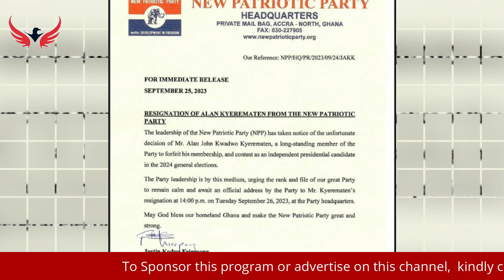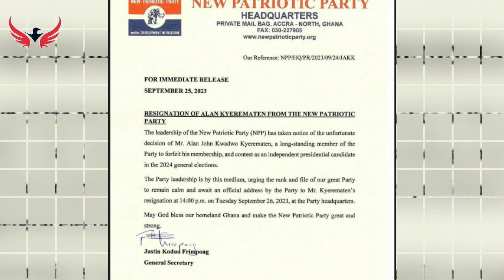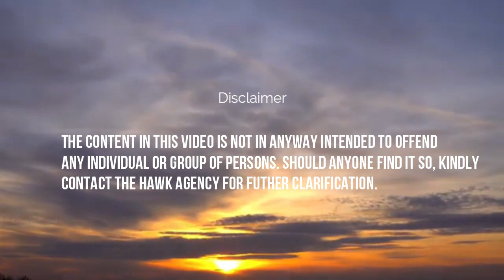Alan Kwadwo Kyeremanten On a Suicide Mission?